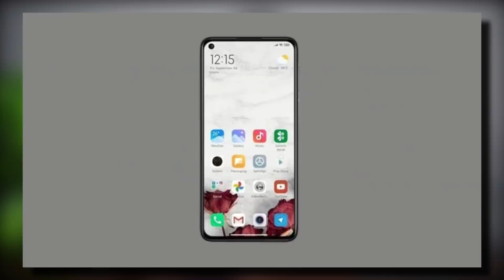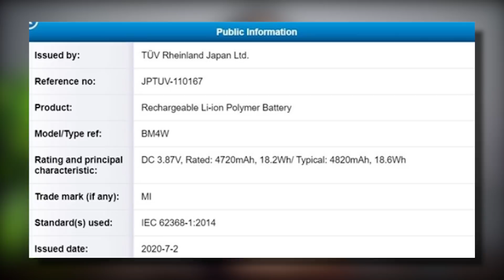Redmi Note 10 & Note 10 Pro Confirmed Specifications, Price & Launch Date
This video is about Redmi Note 10 & Redmi Note 10 Pro - Specifications, Price, Camera and Launch Date
Redmi Note 10 & Redmi Note 10 Pro is going to launch soon in India but ahead of Redmi Note 10 series launch, we already have Redmi Note 10 & Redmi Note 10 Pro leaks like Redmi Note 10 & Redmi Note 10 Pro specification and this time Redmi Note 10 series may come with an amazing camera and display at the price range of Rs 20,000
Overall Redmi Note 10 & Redmi Note 10 Pro may become the killer smartphone at the range of 20000 Rupees and along with Redmi Note 10 & Redmi Note 10 Pro camera and Display its design is also going to be a premium and attractive because of its gradient back on the Redmi Note 10 & Redmi Note 10 Pro smartphone.